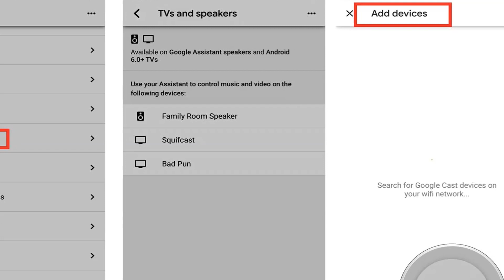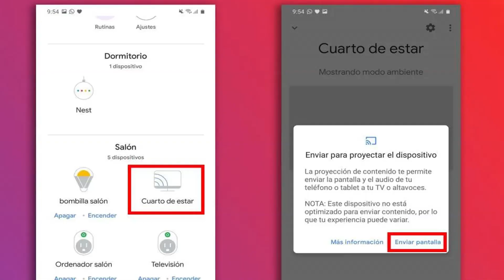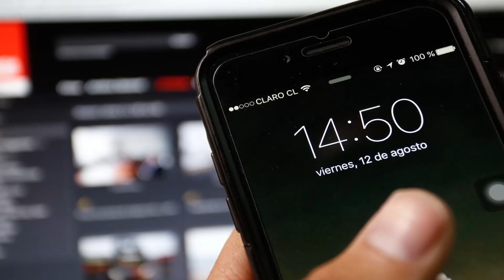¿Qué es y como funciona Google CHROMECAST? - Actualizado 2025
¿Qué es Chromecast? ¿Cómo funciona google Chromecast? Todo lo que debes saber y tener en cuenta sobre este setup para TV curioso y conocido al mismo tiempo.

NOTA LEGAL